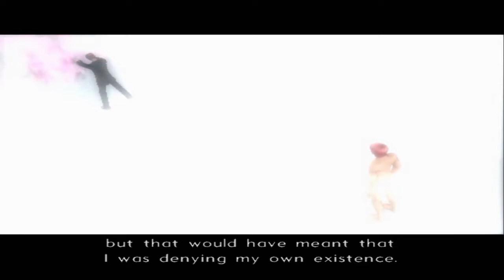xenosaga ep 3 boss: omega metampsychosis